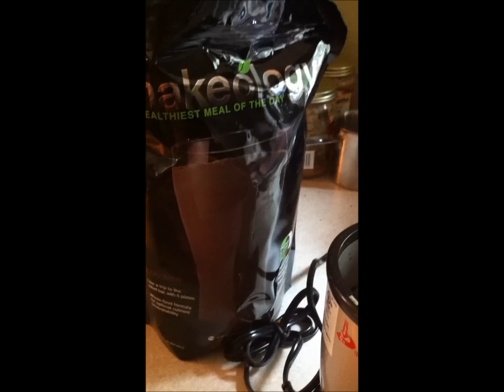COACH DIAMANTE JESSICA CAMPOS EXPLICA: SHAKEOLOGY ES ESPESA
es donde adquieres mi servicio como Coach, para transformar tu vida desde hoy. Ver cómo queda el Shakeology cuando la preparas.